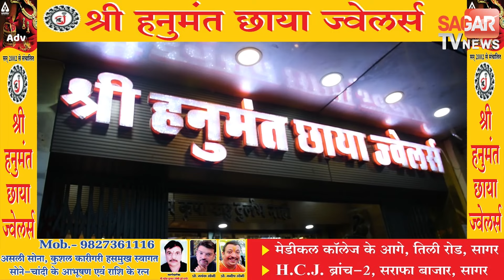सतपुड़ा टाइगर रिजर्व में दो भालू और बाघ दिखे,रिजर्व ने शेयर किए वीडियो | sagar tv news